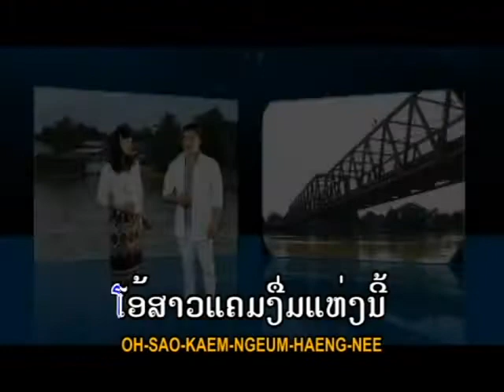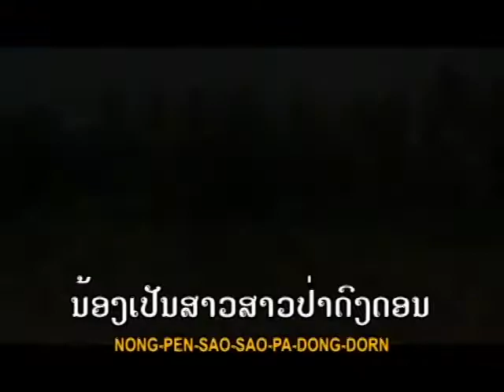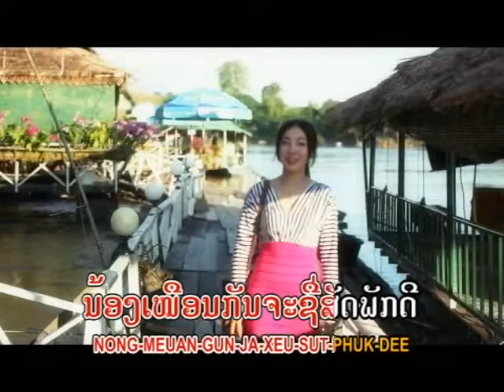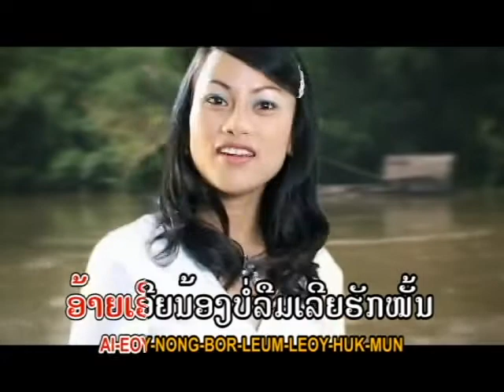ກ້ຽວສາວແຄມງື່ມ ສຸລິກອນ-ແວວດາວ kiew sao kheam ngeum soulikone-veodao